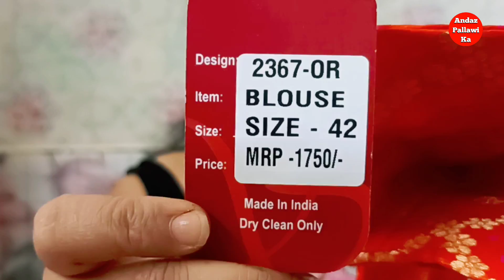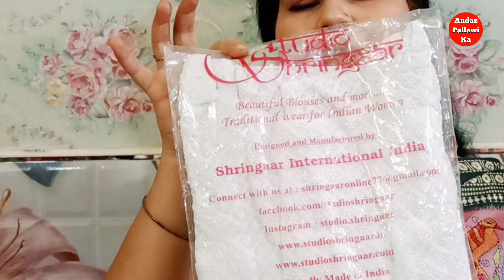अब तक का ब्लाउज का best collection ||Amazon blouse haul 2022 (8 blouses) || amazon blouse review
अब तक का ब्लाउज का best collection ||Amazon blouse haul 2022
(8 blouses)

blouse 👇👇👇👇links

pink printed blouse

 Studio Shringaar Women's Bandhni Brocade Saree Blouse with Golden Zari Weave

🌺🌺🌺🌺🌺🌺🌺🌺🌺🌺🌺🌺🌺🌺🌺 Studio Shringaar Women's Brocade Saree Blouse with Golden Zari Weaving

Vamas Women's Brocade & Georgette Padded Self Design Sleeveless Readymade Saree Blouse

Pujia Mills Women's Embroidery Work Real Mirror Sleeveless Readymade Blouse

Studio Shringaar Women's Cotton Chikankari Padded Sleeveless Saree Blouse.

 Studio Shringaar Women's Georgette Chikankari Saree Blouse

GOGURL Women's Cotton Banarasi Lycra Jacquard Work Readymade Stitched Stretchable Blouse for Saree Lehanga Choli Festival Ceremony Wedding